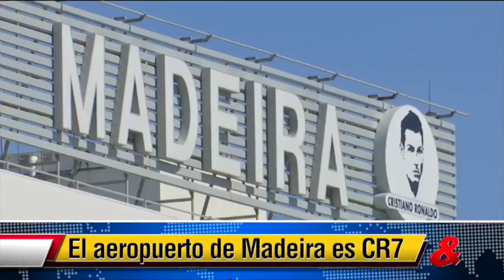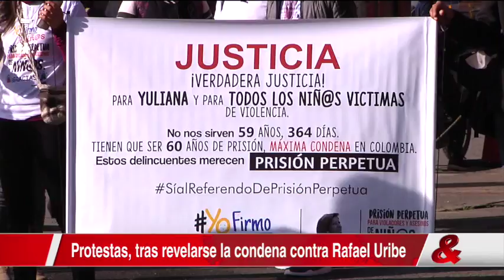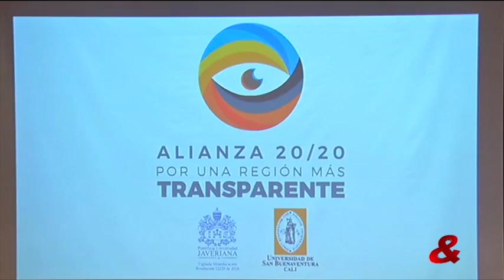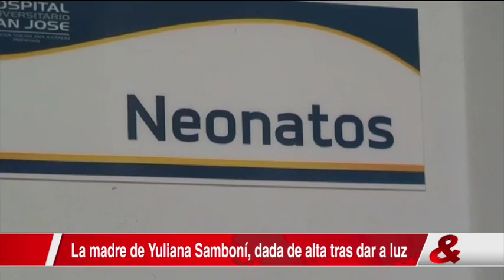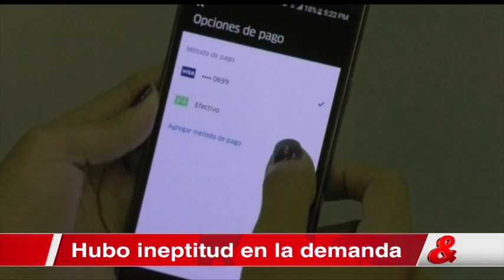Noticiero CM& 7pm, 29 de Marzo de 2017